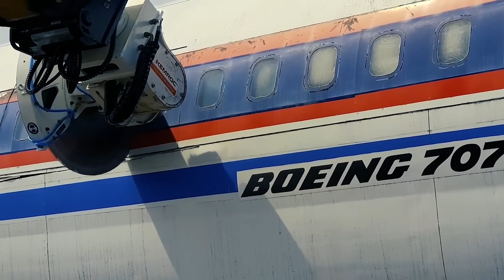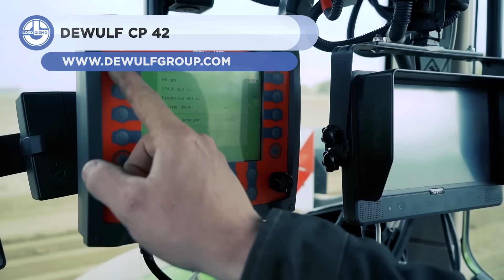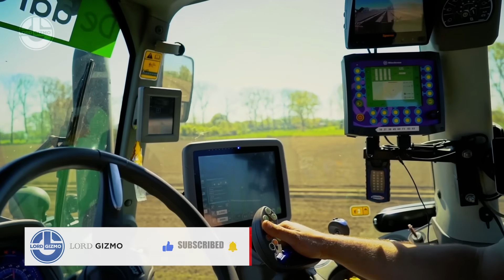CRAZY Powerful And Impressive Machines Operating At An Insane Level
Hello and welcome to Lord Gizmo your home for powerful machines that are at another level.  Our experts are on hand to provide you with insights into the most powerful machines in the world.  These beasts really are on another level entirely.

If you’re looking for modern yet powerful machines, you’re in the right place. Every
one of our videos showcases amazing machines operating on another level.  These ingenious machines feature modern technology that has transformed agriculture, mining, construction equipment, and the manufacturing process, in incredible ways that make for oddly satisfying videos.

If you want powerful machines that are on another level entirely then look no further.

Some of the biggest machines in the world are featured on this channel.  It’s the perfect blend of modern technology and heavy equipment.

Whether your interest is in monster trucks, ingenious inventions, mining equipment, or heavy machinery, we’ve got you covered.

These are the most powerful and ingenious machines in their class.  Incredible machine(s) such as; dozer(s), crawler(s), lowbed(s), truck(s), forestry machines, logging machines, dumptruck(s), and digger(s).

These are extreme machines leveraging the best engineering, tools, and technology.  We are talking about the most powerful machines that are at/on another level.  Amazing powerful machine(s) that will cause your heart to skip a beat.  Mammoth size, extreme power, and zero mercy.  These are the most powerful machine(s) that are at another level.

We’re talking heavy equipment machines like excavators.  Incredible machine(s) like crusher(s).  Biggest machines like loader(s).  Impressive machine(s) like crane(s).  Monster machines like bulldozer(s) and grader(s).

Engineering machine(s) from industry giants Komatsu, Caterpillar and Liebherr.

So give one of our videos a try today.
offer.